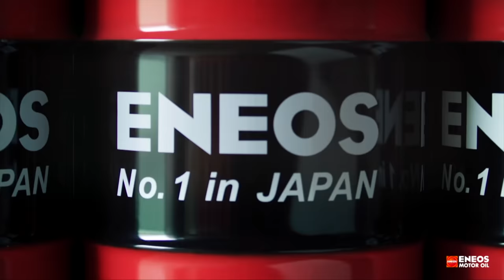Így ne szívd meg a használtautó vásárlást: a jogi háttér - Check Engine Közszolgálat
A használtautót nem csak műszaki problémával szívhatjuk meg, de jogilag is van épp elég buktató. Most Récsényi Attilával ezeket vesszük végig, ha pedig ugyanezt a témát olvasnád, megtalálod ezen a linken: h